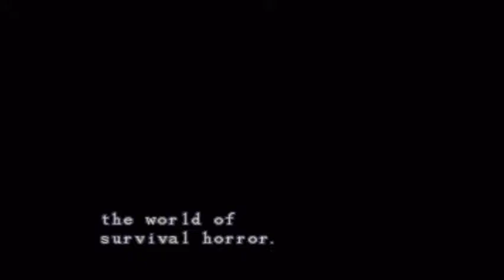Resident Evil Playthrough part 4: The Jewels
No commentary in this video because the mic was terrible. But, Chris finds some cool jewels!